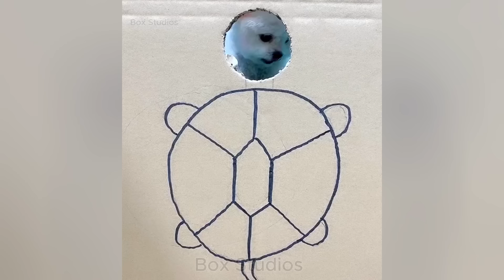Cute Pomeranian Puppies Doing Funny Things #9 | Cute and Funny Dogs | Box Studios